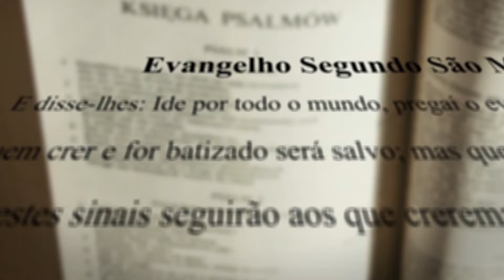Reconciliar ou se vingar? | Diário de Fé (Mt 5,20-26)